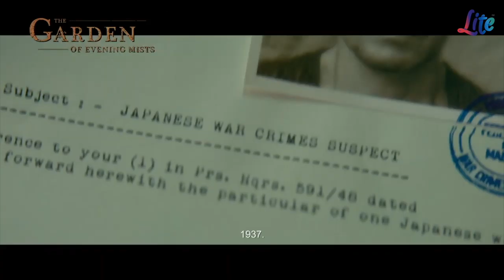TheLITEBreakfast with Film Director, Tom Shu-Yu Lin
The upcoming movie adaptation of the novel, The Garden of the Evening Mists by award-winning author, Tan Twan Eng is set for release on January 16th.

The film's director, Tom Shu-Yu Lin joined Sham on TheLITEBreakfast to talk about his inspiration for the film, and his favourite scene from it